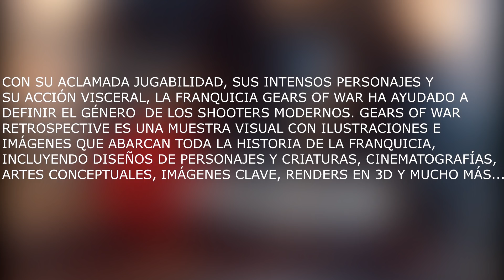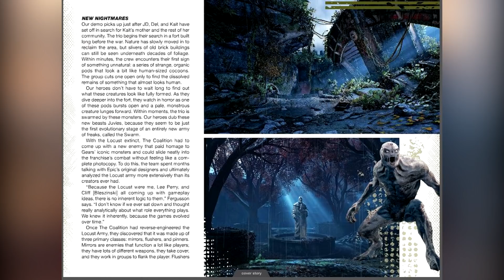GEARS OF WAR 5 | POSIBLE FECHA DE SALIDA Y NUEVAS IMAGENES!!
Pre-Ordena Gears of war Retrospective